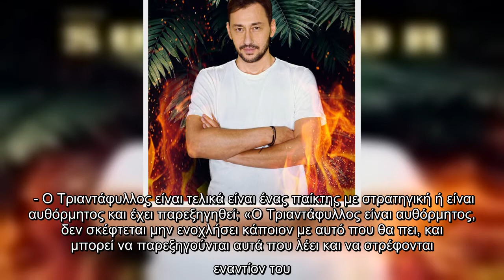Survivor: Ο Καλίδης μιλά έξω από τα δόντια - Τι είπε για Παππά, Σάκη και Μαριαλένα...